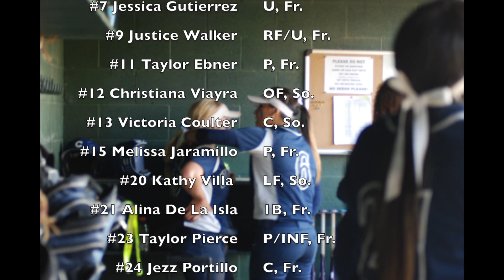2015 Softball State Championships- Cypress Chargers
The 2015 Cypress College softball team had another great season. The Chargers captured their 20th Orange Empire Conference Championship and made it all the way to the CCCAA State Championship Tournament Semi-Final!